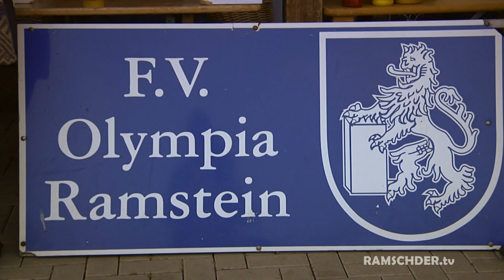RAMSCHDER.tv "FVO & Friends - FCK" (Folge 2)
Ramschder.tv präsentiert die 2. Folge
Diesmal dreht sich alles um den Fußball!
Denn der große 1. FC Kaiserslautern war zum Saisonabschluss 15/16 beim FV Olympia Ramstein zu Gast,
Ein tolles Rahmenprogramm bescherte den Zuschauern nicht nur ein tolles Freundschaftsspiel zwischen dem FVO und dem FCK.
Das Abschiedsspiel wurde dem Eventplaner und Trainer Joe Felka gewidmet.
Doch auch für Konrad Fünfstück war es der letzte offizielle Auftritt als Lauterns Coach.
Mit Ralf Hechler, Conni Fünfstück, Joachim Felka und 2 FCK Spielern habe ich interessante Interviews durchgeführt. Es lohnt sich anzuschauen.
Ein großes Dankeschön gilt meinem Helferteam! Tolle Sache!

Produzent & Sendeverantwortung: Stefan Schröder
Kameras: Elisabeth & Frank